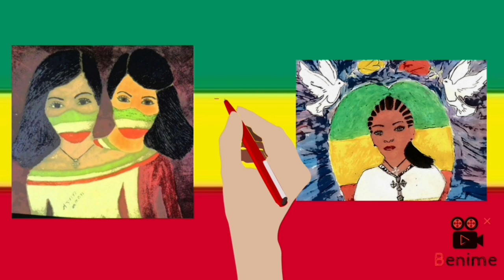መልክአ ቅዱስ ሚካኤል :- እንኳን ለመላእክት አለቃ ለቅዱስ ሚካኤል የንግስ በዓል አደረሰን